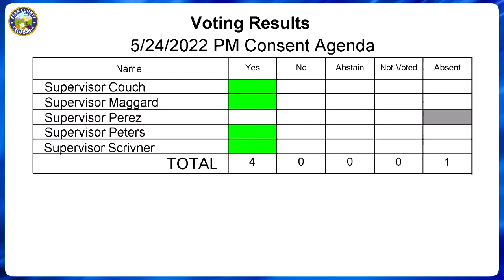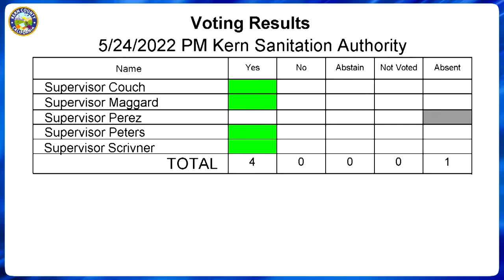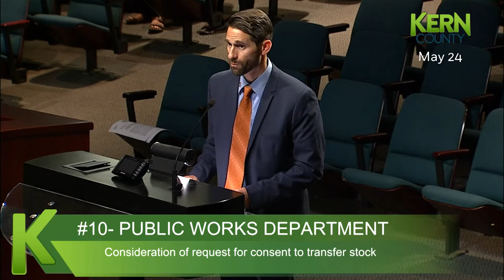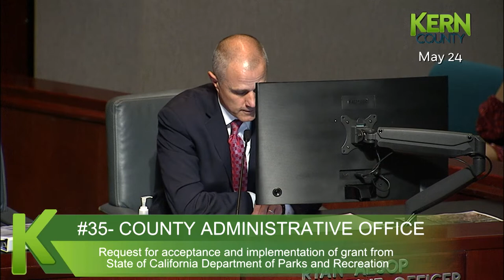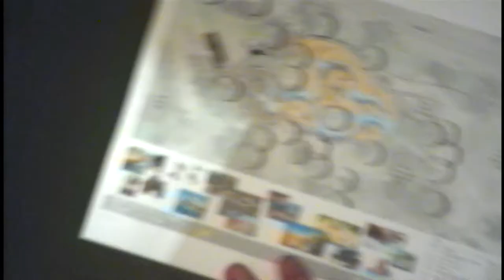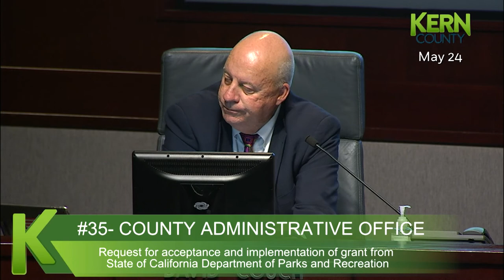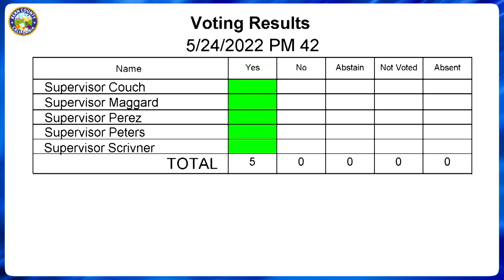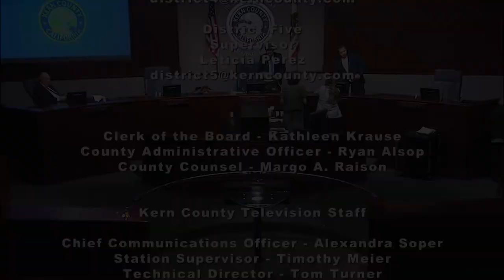Kern County Board of Supervisors 2:00 p.m. meeting for Tuesday, May 24, 2022